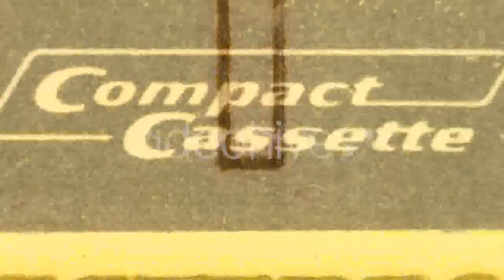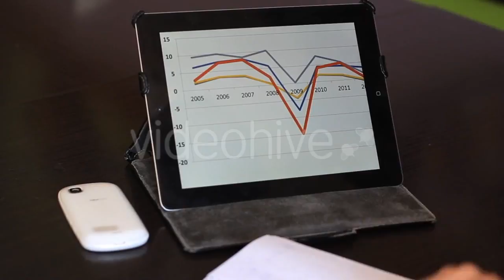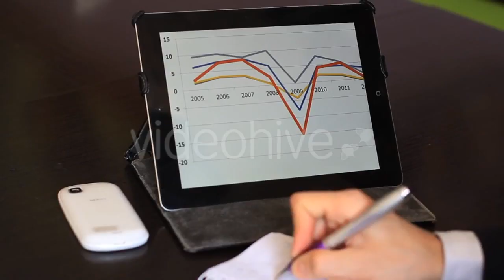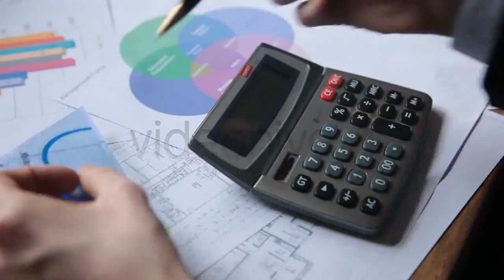Lightning (5-Pack) - (weather) | Stock Footage Mega Pack +40 items